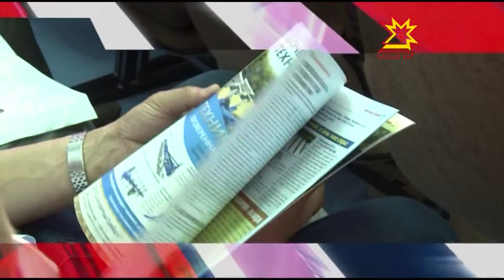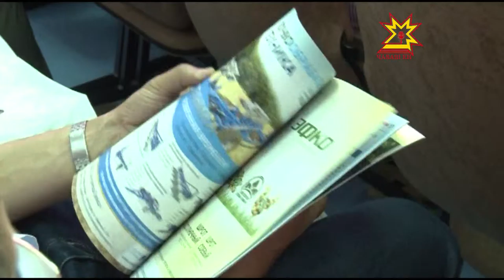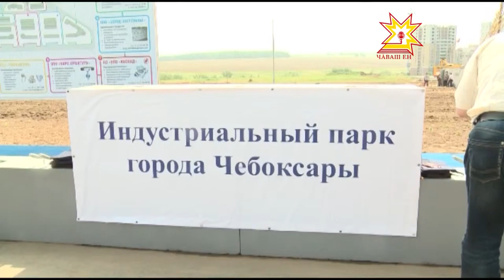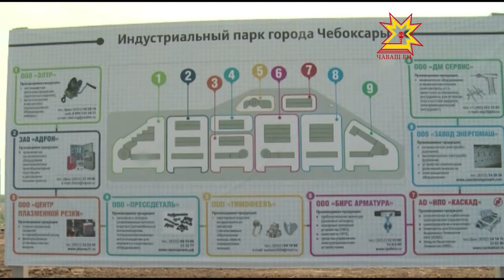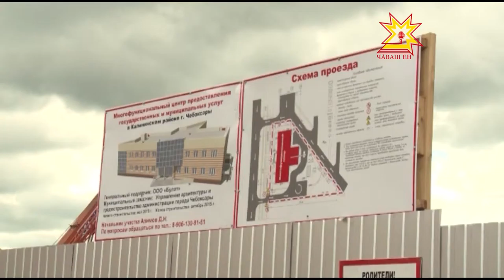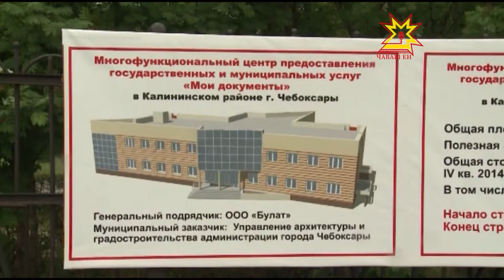Республика 23 06 2015 на чувашском языке Вечерний выпуск